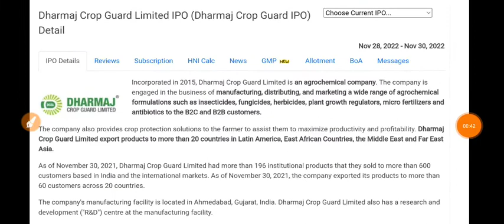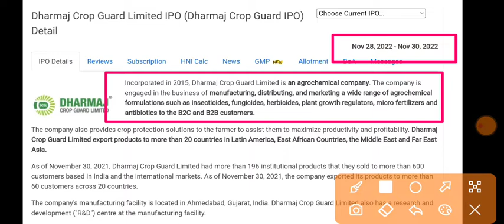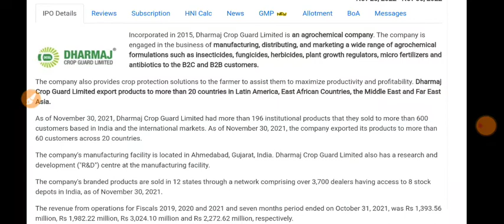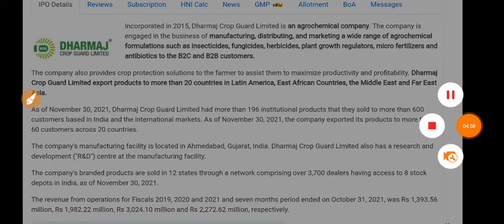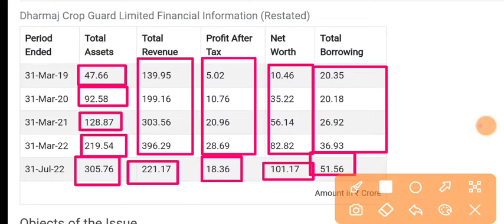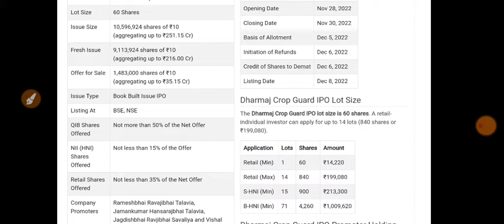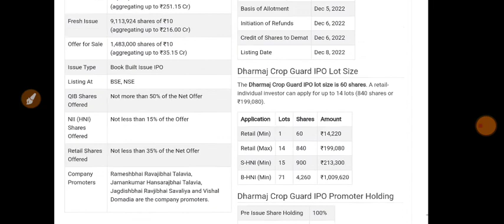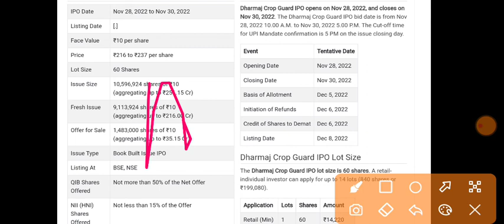Dharmaj Crop Guard Limited Ipo 🔴 Dharmaj Ipo Gmp 🔴 Dharmaj Ipo Review 🔴 Dharmaj Corp Ipo Gmp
My Gadgets:-